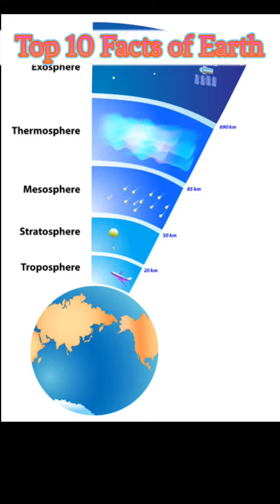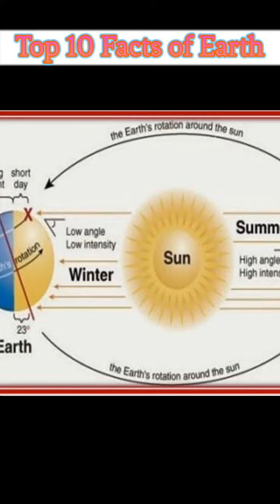पृथ्वी के बारे में 10 Interesting Facts | factomania earth facts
पृथ्वी के बारे में 10 Interesting Facts

This video is regarding 10 Interesting Facts about Earth

@akg facts